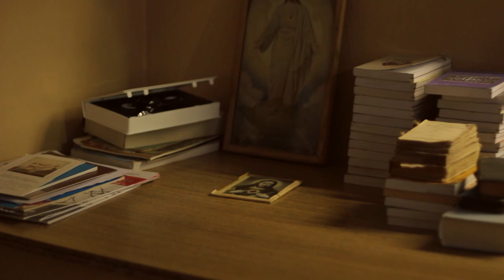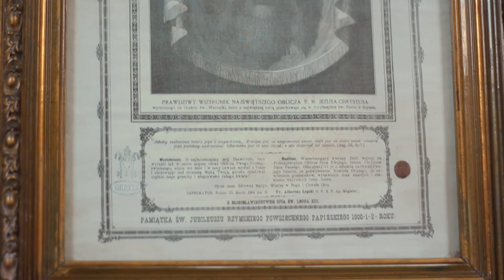Daugavpils Dievmātes Romas katoļu Baznīca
Andreja Pumpura 11a, Daugavpils, Latvija, LV-5417
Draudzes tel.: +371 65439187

Dziesma:

Valdis Indrišonoks - Piedots